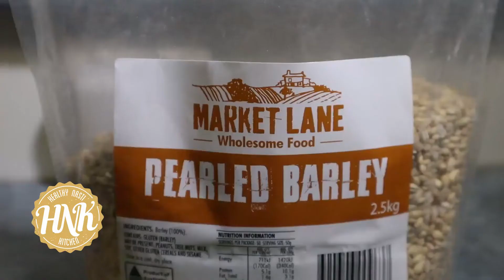Positivity is the key. Personal growth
I don't need to write a lot, Just watch the video and tell me if you find it valuable and I will do more of these.

If you would like to learn more tricks and tips other than from my videos click on this

Thank you for being so supportive by watching this channel.

We need this to be able to afford the payment for the software that we use for our video editing, sound editing and video capturing.

If you want to learn how to make great sourdough you can join my online master class

We also have started producing some great branded merchandise for you ... while you bake

Thank you so much for following me as usual.